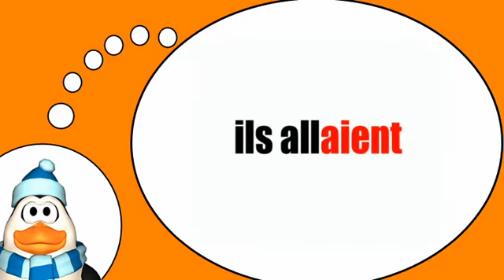دروس في الفرنسية = فعل = للذهاب = في الكمال متوتره